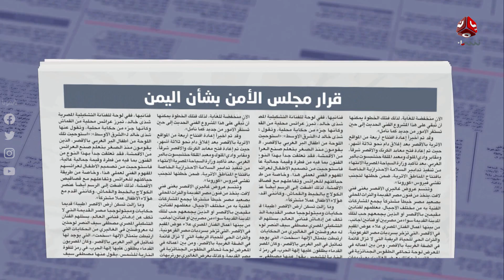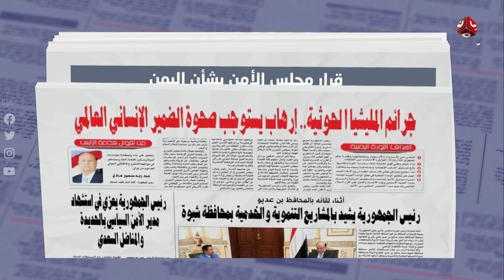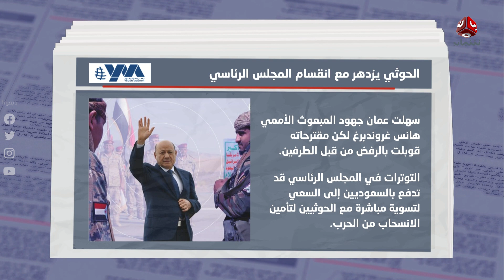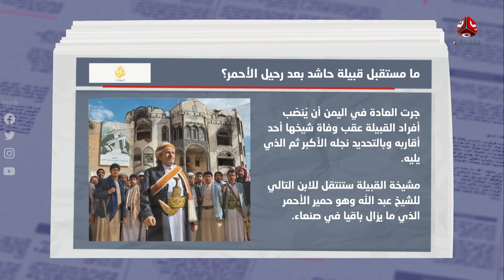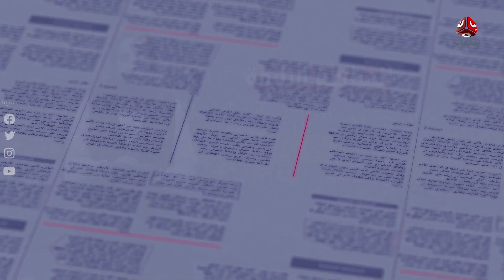السلطة الرابعة | 07 - 01 - 2023 | تقديم شيماء امين | يمن شباب